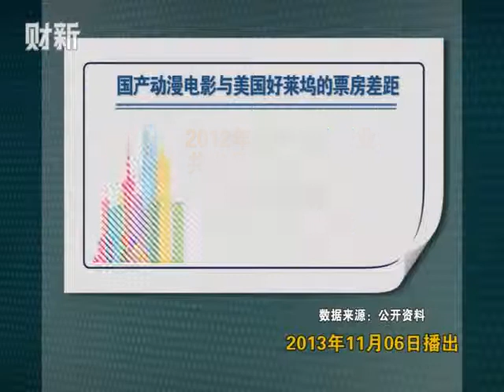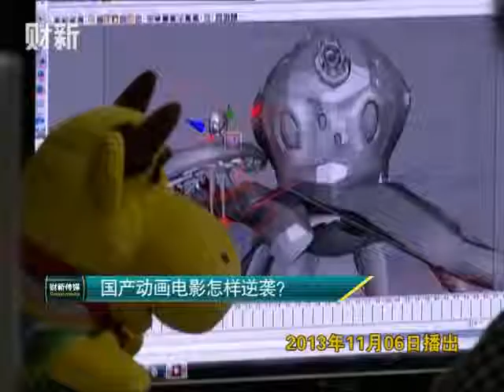【快评5分钟】国产动画电影怎样逆袭？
短板在于内容定位单一，制作"合家欢"型等多元化动画电影是出路